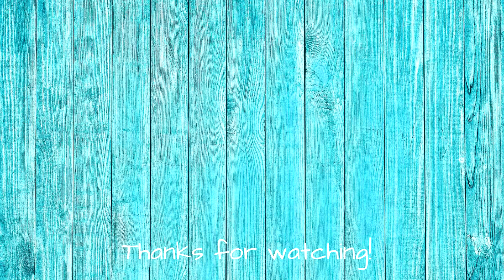Baby Shower Haul Part 1 || All the Baby Boy Clothes!!!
Here is the first part to the baby shower haul. All the clothes! Almost all. Everything that was gifted to me anyways. I hope you enjoy this even though the lighting and placement is terrible lol

ENDING SONG:
Sarah Jansen: